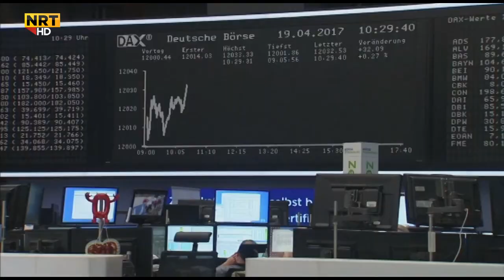لێکۆڵینەوەیەک: شاری لەندەن یەکەم شارە لە جیهاندا لە زۆری ڕێژەی ئەو ملیاردێرانەی کە ڕوویان تێکردووە